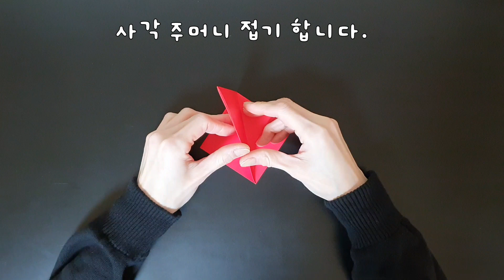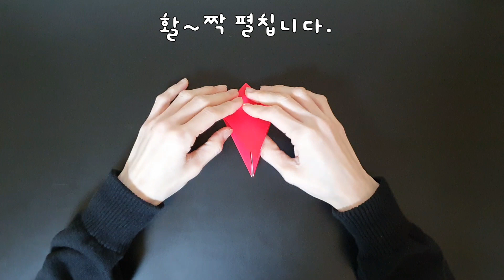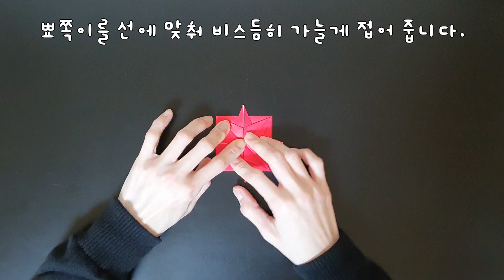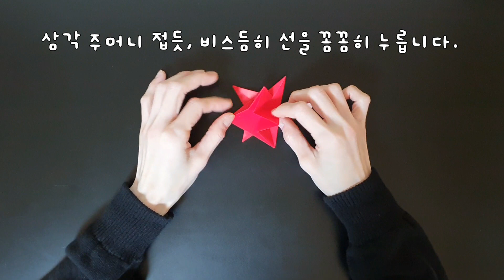꽃접기 / 뾰쪽뾰쪽~네잎꽃을 접어 보아요~^ ^* / @coloredpaper _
뾰쪽 네잎꽃 접기는 꽃과 잎을 같은 방법으로 접어서 완성합니다. 뾰쪽뾰쪽한 잎이 포인트인 예쁜 네잎의 꽃을 접어 보아요~ ^ ^*

꼼꼼히색종이는 누구나 쉽게 접을 수 있는 색종이 접기 활동 공간입니다.
기초 튼튼 꼼꼼히 색종이를 접으며 완성되어 가는 작품을 보면 행복합니다. 소소한 행복을 함께 나누길 소원합니다~♥"

꼼꼼히색종이 준비물 : 기본 색종이(15*15), 가위, 풀

채널의 모든영상은 쟁생목록 [색종이접기/꼼꼼히색종이]를 통해 시청할 수 있습니다.
재생 목록은 [놀이, 동물, 홈, 뷰티, 꽃, 소품 , 크리스마스]와 관련된 영상이 분류 되어 있습니다. 필요에 따라 시청하면 유용합니다.

*Certificate of Qualification*
◎ 종이접기마스터 국가공인자격증 (NO. 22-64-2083) / 문화체육관광부 공인(제2015-04호) /발급기관 : (사)한국종이접기협회 / N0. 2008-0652
◎ 종이접기지도사1급 (NO.2021-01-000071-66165) / 발급기관 : 한국직업능력진흥원
◎ 중등학교 정교사(2급) 교원자격증(NO.10910호) /발급기관 : 교육부장관 위탁 숙명여자대학교
◎ 창의문화예술교육 TA(Teaching Artist) Arts-TREE 입문교육과정 수료(NO. 09- TA044호) / 발급기관 : 서울문화재단